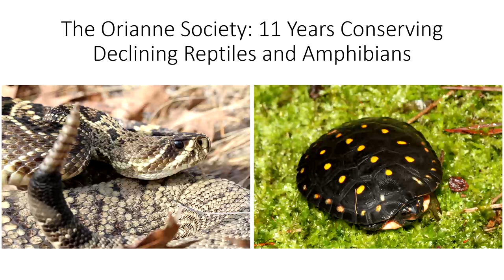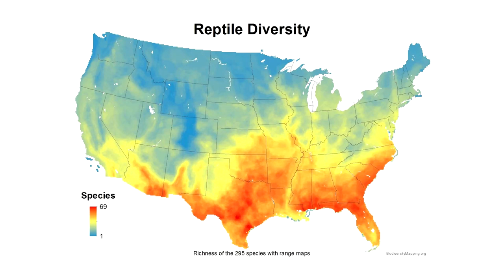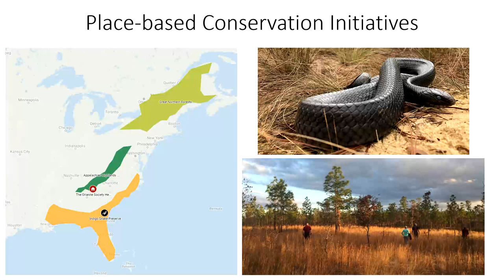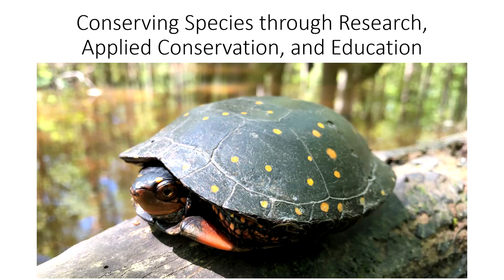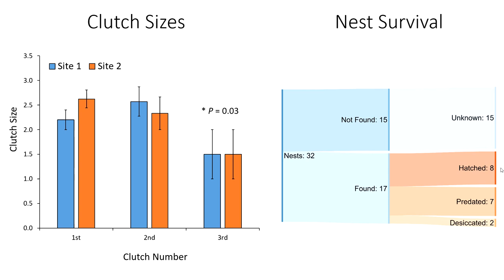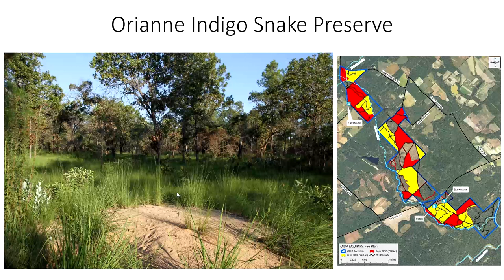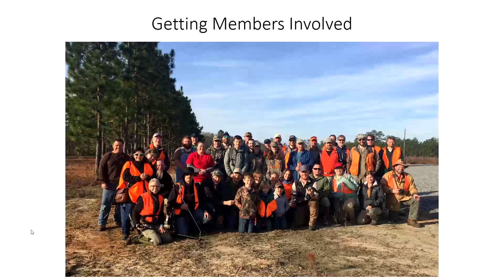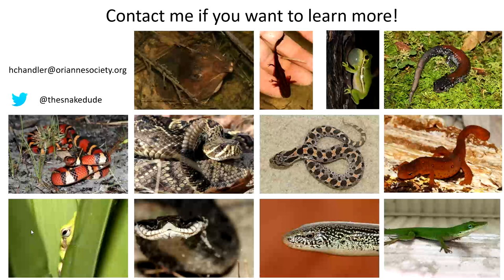Presentation on The Orianne Society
Houston Chandler was recently asked to give a guest lecture to Virginia Tech's herpetology class. With all classes moving online, lectures are a bit different than normal and have to be recorded ahead of time. In this presentation he discussed The Orianne Society's history and mission, presenting some examples of how we work to conserve reptiles and amphibians.